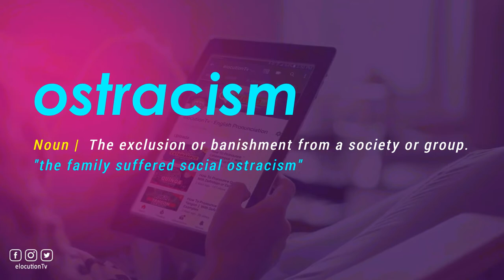How To Pronounce Ostracism | With Definition or Examples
How To Pronounce / How To Say Ostracism

Vocabulary Builder

1000 Most Common English Words, Most Used Words